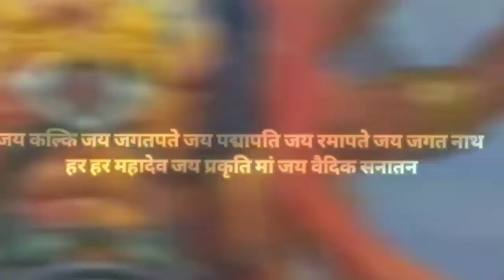आने वाले दिनों में ये देश भी तबाह होने वाले है || कलीपुरुष को लाने की तैयारी || कल्कि अवतार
श्रीलंका की तरह भारत के ये पड़ोसी देश भी बर्बाद होने वाले है || कल्कि अवतार प्रक्तिकरन  की ओर ||